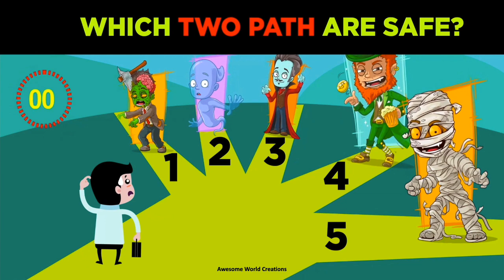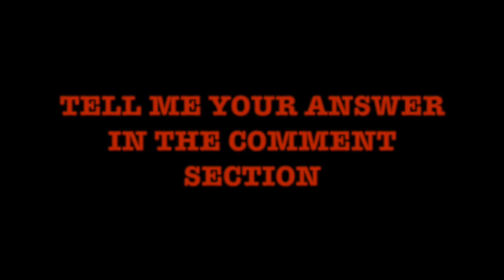2 MINUTE RIDDLE STORY TO TEST YOUR LOGIC 🤓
Time to test your logic and brainpower. You can give the answer in the comment section below.
A short detective story to test your logic